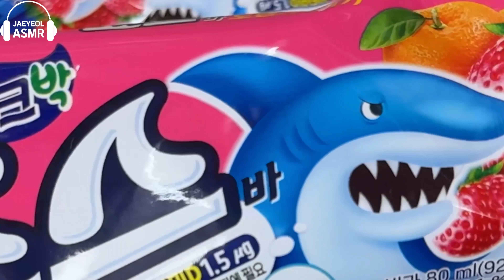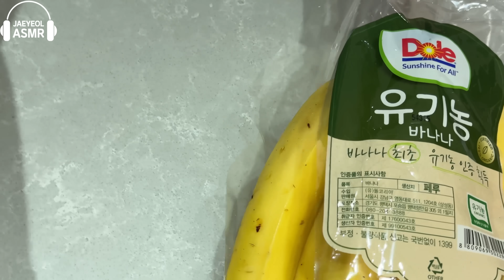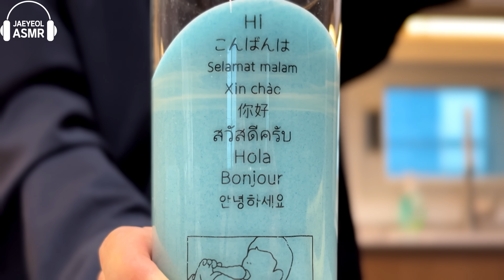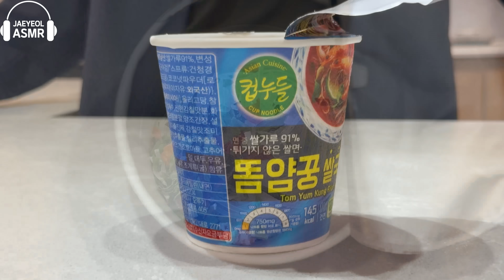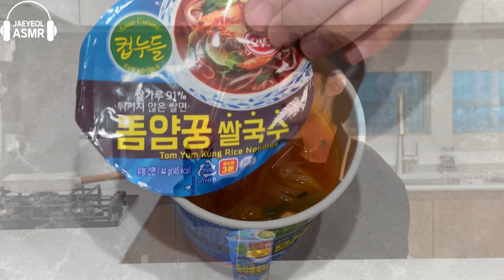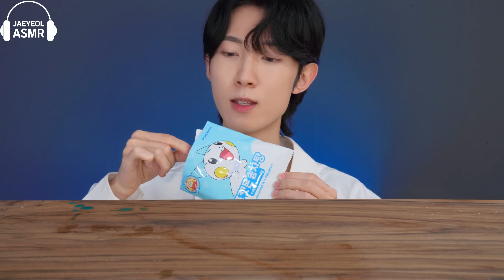ASMR ICE CREAM BLUE PARTY 다양한 블루 아이스크림 먹방 DESSERTS CANDY MUKBANG EATING SOUNDS 咀嚼音 モッパン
ASMR mukbang 먹방 ASMR blue ice cream, jelly, fruits chocolat candy party desserts eating sounds mukbang 다양한 블루 아이스크림 젤리 초콜릿 캔디 디저트 먹방 !